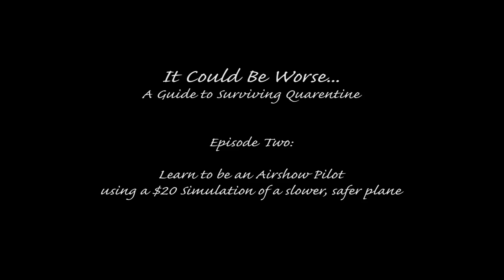Surviving Quarantine - Vol 2 Caution: shaky video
How long have I been spelling "quarantine" wrong??